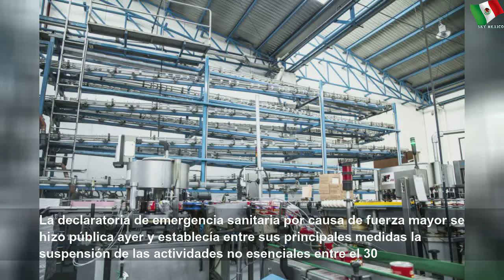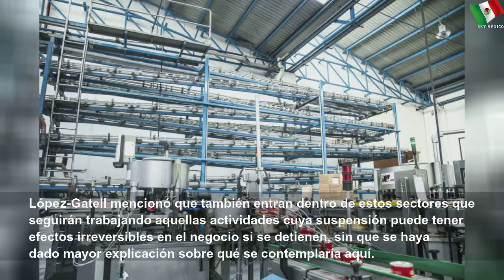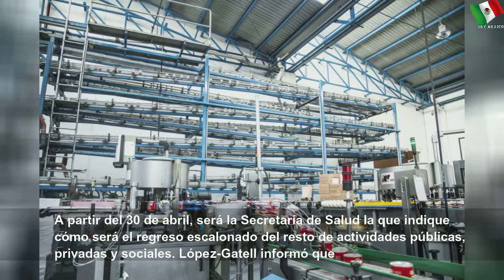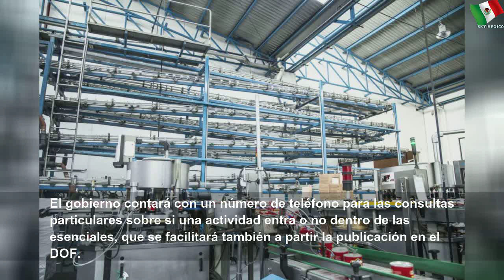Los sectores esenciales que no pararán pese a contingencia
Los sectores esenciales que no pararán pese a contingencia | Кирилл смирнов
Empresas productoras de alimentos y bebidas no alcohólicas, pero también guarderías y centros de cuidado infantil forman parte del listado, que se publicará esta tarde en el DOF.